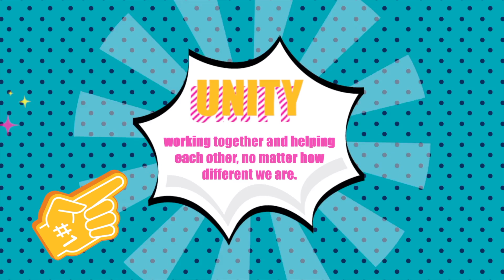Time Travelers | All for One | September 15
Join Tom and Jessica from Nativity Kids Time Travelers as we present week two of our series, All For One.